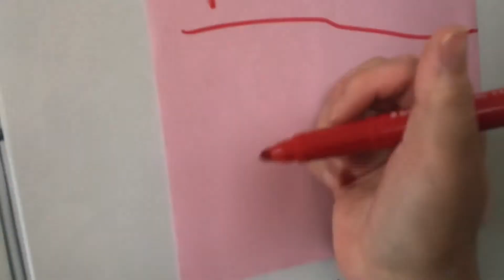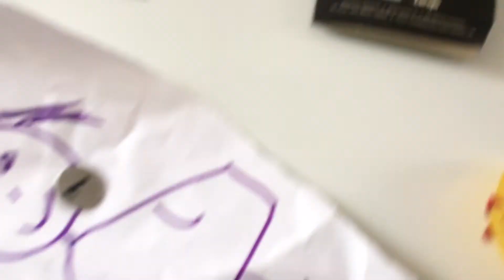Daily Routine “ You Play-You Pack-away”